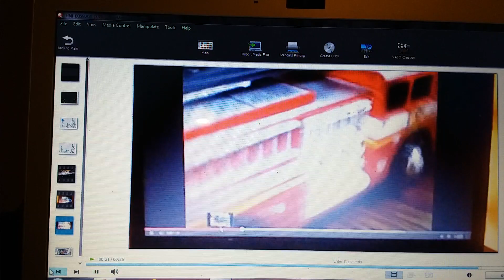Re-upload of the super rare Road Rippers rush and rescue 14 in fire ladder truck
What makes it rare is that it has different emergency lights. Unfortunately, the original video is no longer up on YouTube. And for some of you guys watching this video, it's really hard to see the computer screen.